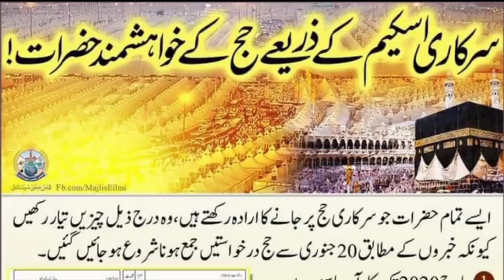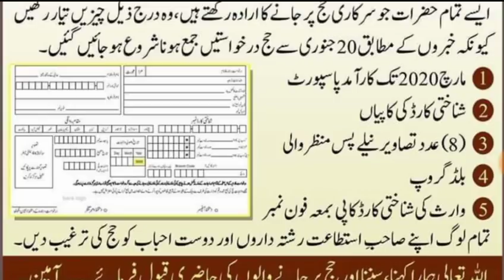Updated News about hajjh 2019 ll Govt Hajjh Scheme 2019 ll hajj Schedule 2019 ll Hajj 2019.